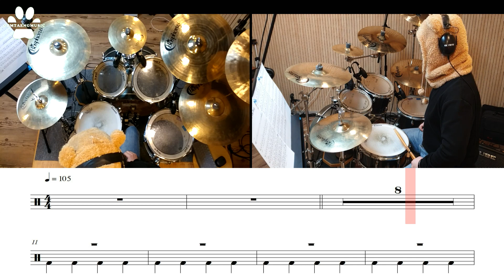[곰탱뮤직] Adele - Rolling In The Deep 드럼커버, 드럼악보 Drum Cover